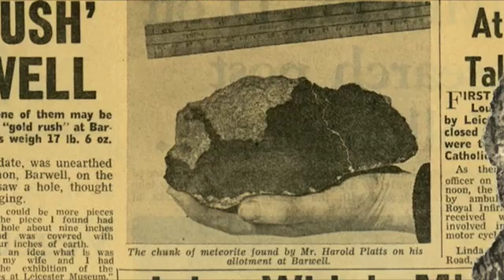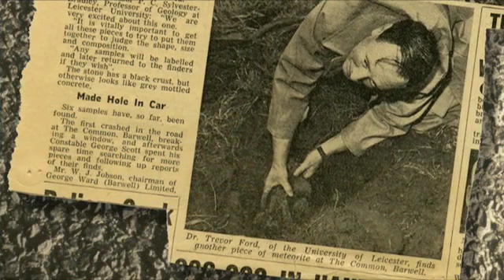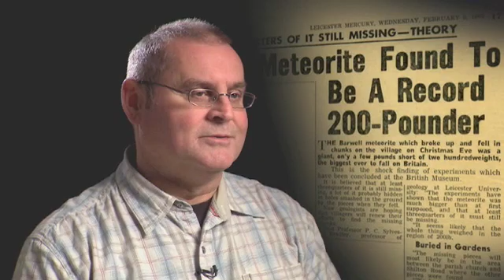The Dinosaur Gallery Star Objects: The Barwell Meteorite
It came from outer space! A short film and interview with Keith Platts, whose family found a piece of the Barwell Meteorite.

The meteorite fell on Barwell in Leicestershire, UK on Christmas Eve in 1965. Keith Platts provides a fascinating insight into the meteorite landing in Barwell, finding a piece of the meteorite and how the meteorite became part of Leicester Museums collection.

The Barwell Meteorite features in The Dinosaur Gallery: Exploring Lost Worlds exhibition at New Walk Museum & Art Gallery, Leicester, UK.

With special thanks to Keith Platts. Filmed and edited by Richard Baldwin at New Walk Museum & Art Gallery, Leicester, UK and produced by glasspage in Leicester, UK. 2011